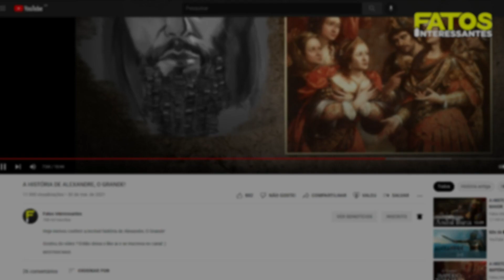UM LENDÁRIO HERÓI CHAMADO BEOWULF!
Um dos mais antigos poemas das história, hoje iremos conhecer a história do lendário caçador de monstros Beowulf!